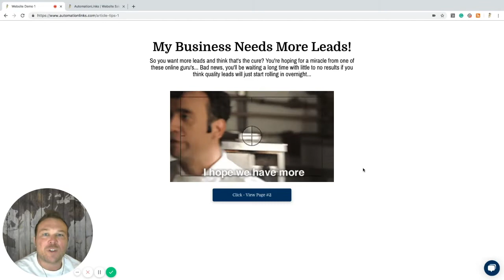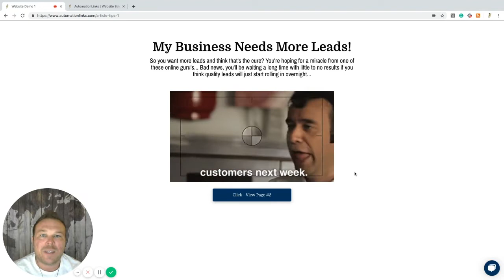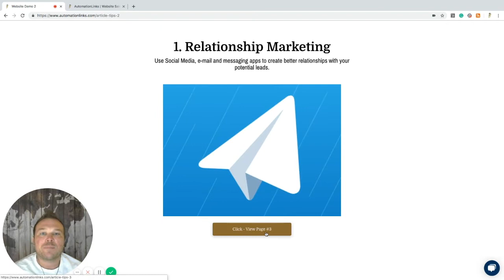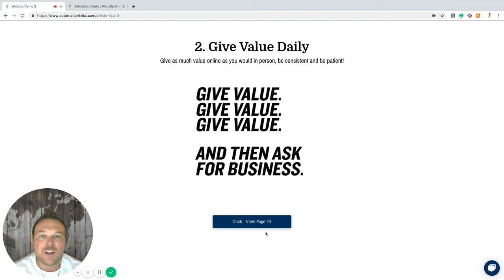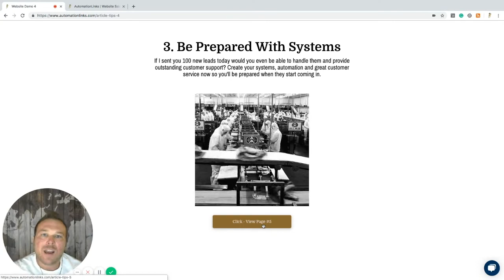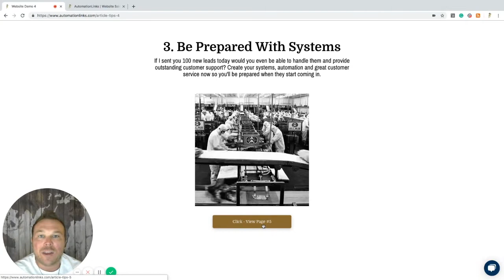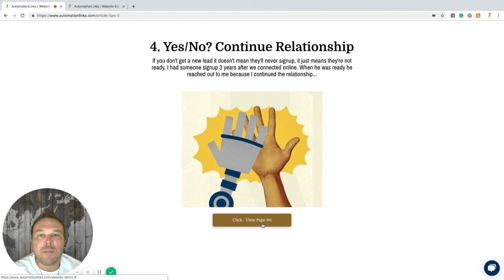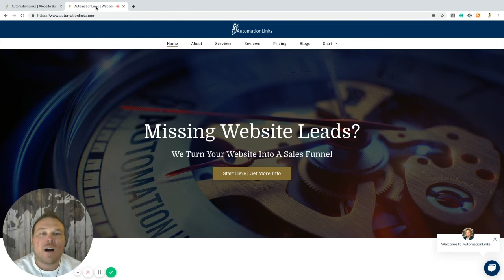My Business Needs More Leads | AutomationLinks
A question we get asked a lot, "How do I get more leads for my online business?" In this video, owner of AutomationLinks Brad Smith shares his insight and tips on how you can use Relationship Marketing to get more quality leads to your business.

1. Relationship Marketing
2. Give Value Daily
3. Be Prepared With Systems
4. Yes/No? Continue Relationship

- If you're missing website leads, we'll turn your website into a high converting sales funnel.